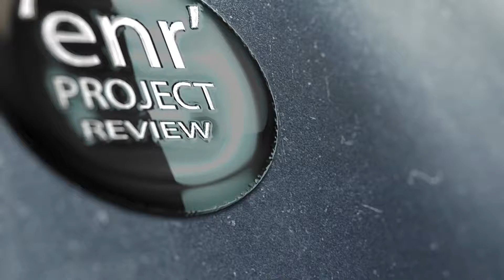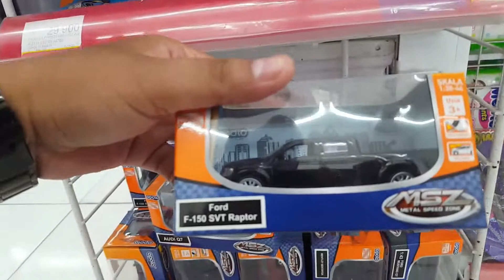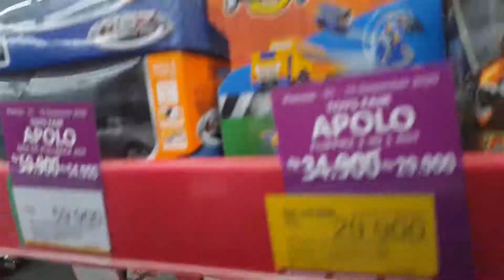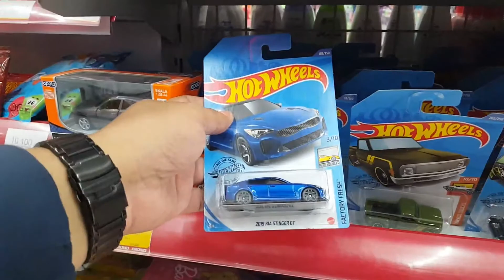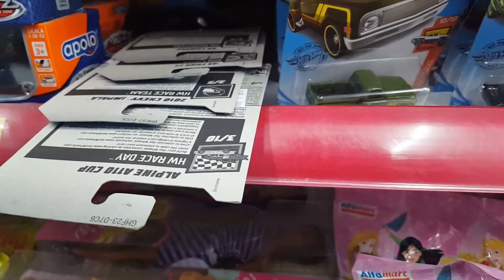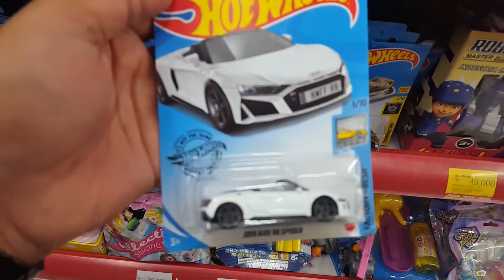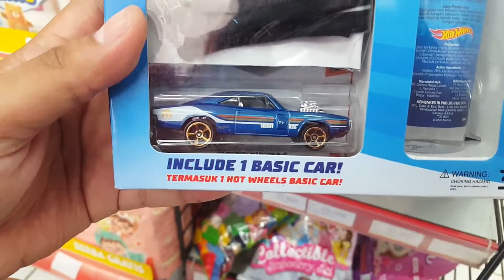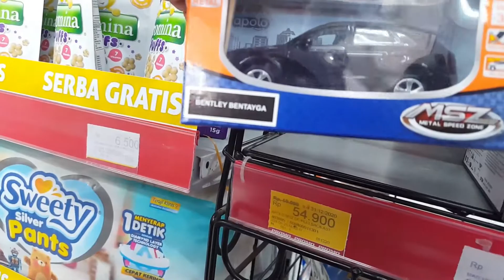Vlog hunting hot wheels hot item treaure hunt yang sempat tertunda || malah dapet yang mantep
kali ini saya berburu lg jajan hot wheels yang sempat saya skip Alhmdulillah masih kebagian nih guys,,jangan lupa like share dan comment dan yang baru lihat channel ini ayo subscribe gratis buat update video terbaru channel ini,,,terima kasih..